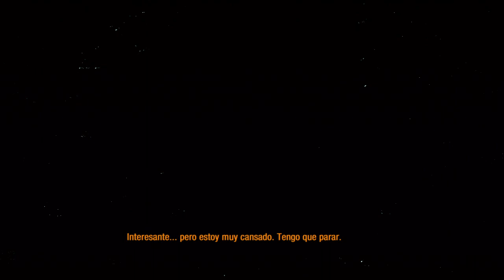Metro: Last Light - Parte 15 - Capitulo 24 & 25 (Español)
Metro: Last Light. Guia/WalkTrough "Sin comentarios"